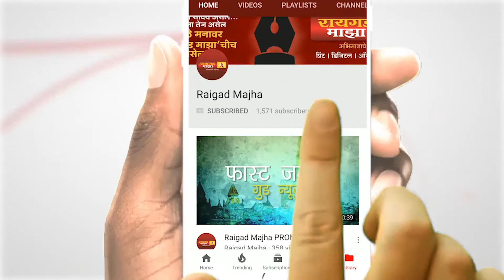सौर ऊर्जेवरील फवारणी यंत्रास शेतकऱ्यांकडून पसंती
पारंपरिक पद्धतीने वीज आणि इंधनावरील फवारणी
यंत्रनेस आता पर्याय म्हणून सौर उर्जेवर चालणाऱ्या
फवारणी पंप उपलब्ध झाल्याने शेतकरी वर्गाकडून ह्या
पंपास मागणी होवू लागली आहे. फवारणीसाठी विज
आणि इंधनाची गरज नसल्याने उत्पादन खर्चाची
बचत होत आहे तसेच वापरास देखील सुलभ असल्याने
शेतकरी वर्गाकडून ह्या पंपास पसंती मिळू लागली
आहे. नाशिक मधील खामखेडा येथील निलेश बिरारी
या शेतकऱ्याने  हा प्रयोग केला आहे.